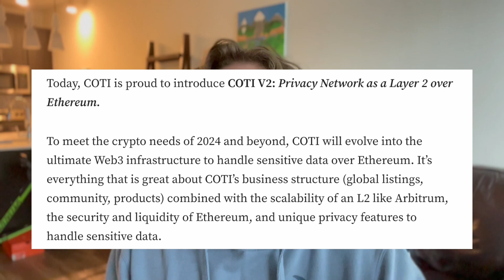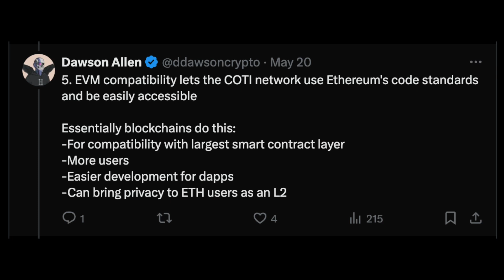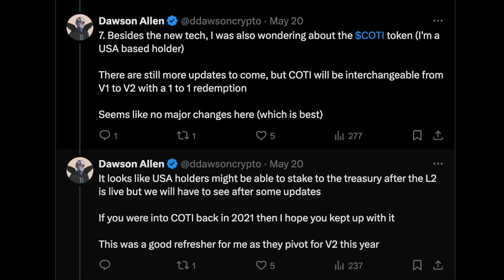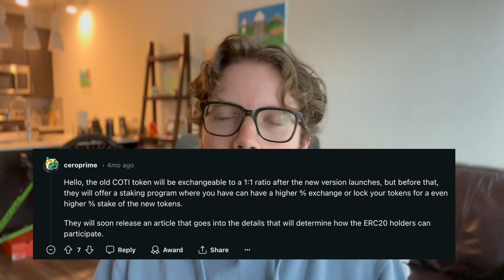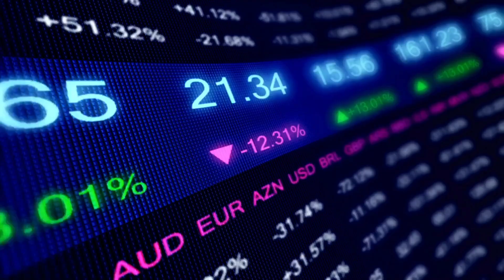COTI V2 IS SHOCKING (Massive Updates to ETH L2)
COTI is doing its biggest update to date with its Coti V2 upgrade which will move it to become a privacy focused Ethereum layer 2. This narrative has massive potential as the Ethereum ETF moves closer and closer to approval. The Coti blockchain has shocking potential with garbled circuits, decentralized sequencing, and gcEVM.

Chapters:
0:00 - COTI V1
1:25 - COTI V2
5:43 - COTI USA
8:00 - ETH ETF and COTI